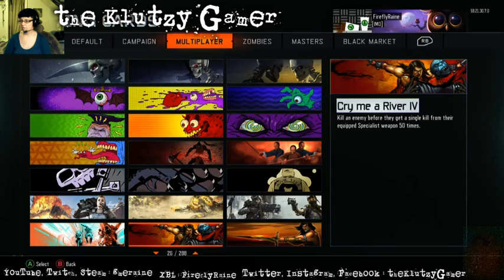cryptokey night 2x pt2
Saturday April 9 2016 finds us knee deep in CodBO3 again in search of more more more cryptokeys.